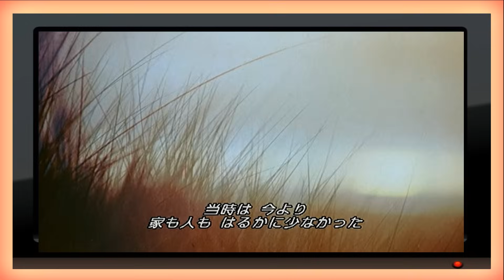「おもいでの夏 The Summer of '42」ミシェル・ルグラン、Michel Legrand